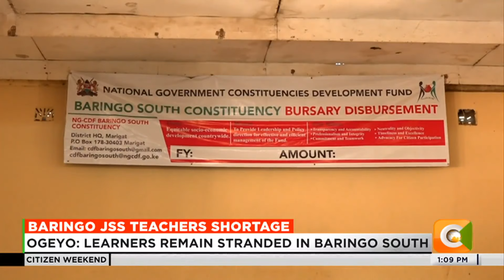Baringo County has a deficit of 119 JSS teachers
There is a shortage of 119 junior secondary school teachers in Baringo. The education director in Baringo South George Ogeyo says some schools in the banditry-prone area now running without teachers. Stephen Letoo reports on the schools that have learners stranded.